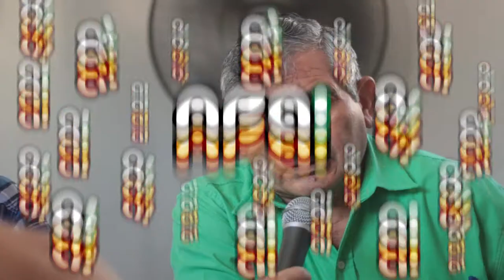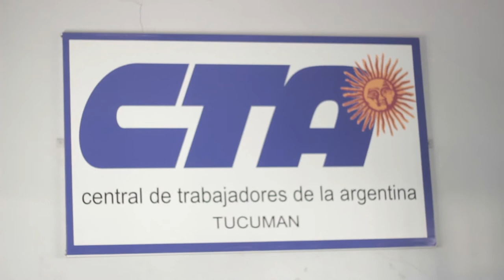31M en Tucumán